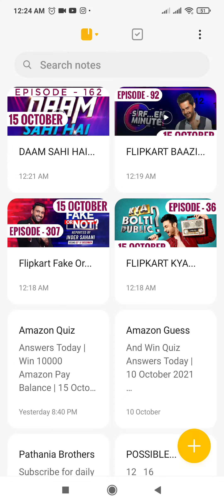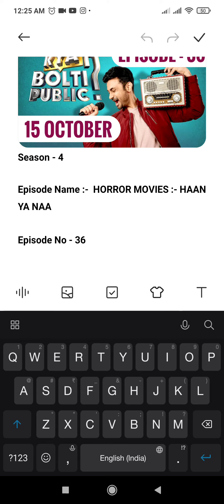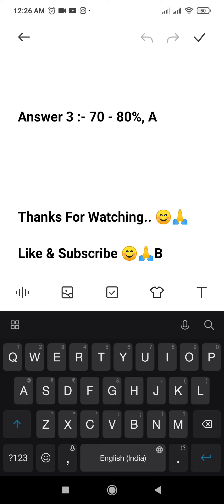Flipkart All Quiz Today Answers | Fake Or Not Flipkart | 15 October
OTHER FLIPKART VIDEOS :-

Peace 💜

1. Rs.1000 Gift Vouchers For 100 Winners.
2. Rs.50 Gift Vouchers For 3000 Winners.
3.  Supercoins For Remaining Winners.

TOPICS COVERED :-

flipkart quiz today answers live
flipkart quiz answers today
15 october flipkart quiz answers
fake or not fake today answer
fake not fake flipkart today
pathania brothers flipkart
pathania brothers
flipkart quiz
fake or not fake
flipkart
quiz
contest